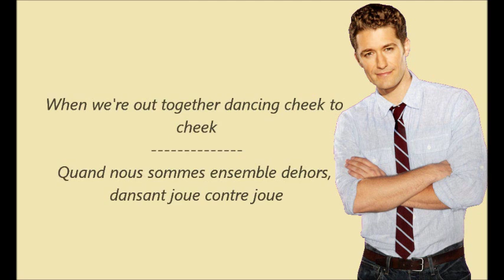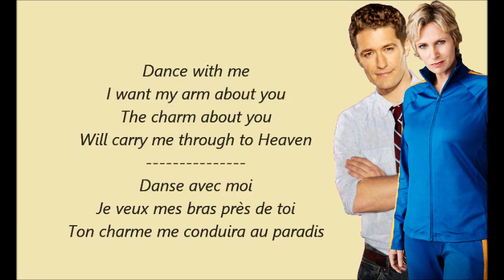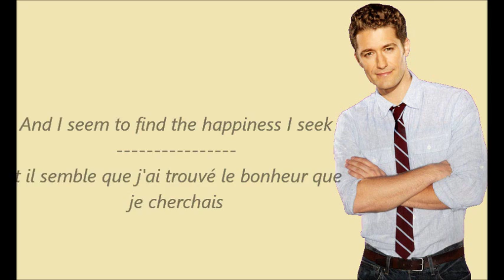Glee - Cheek to cheek / Paroles & Traduction